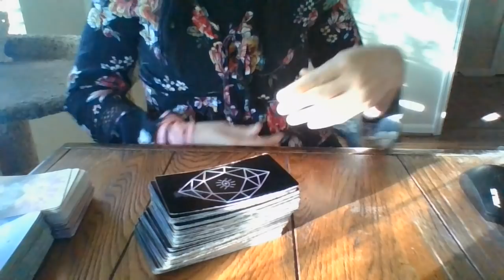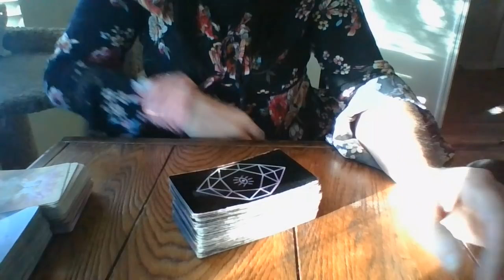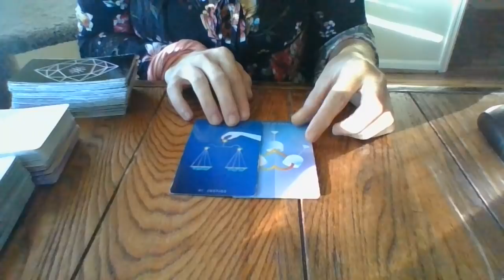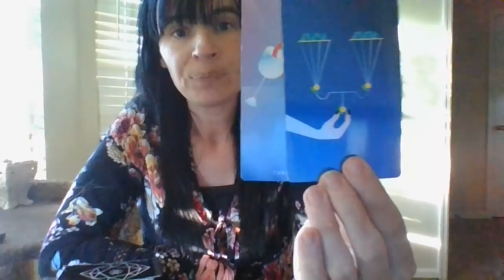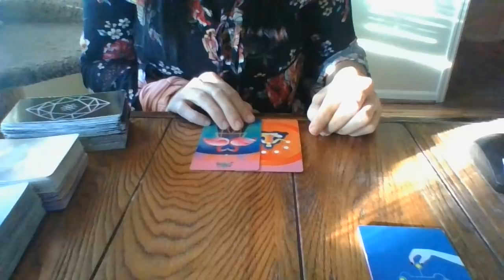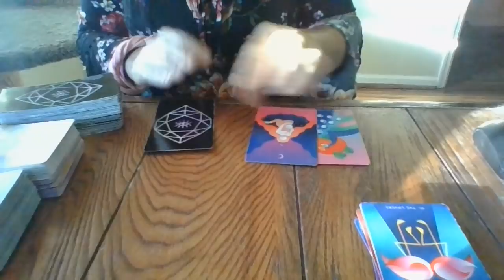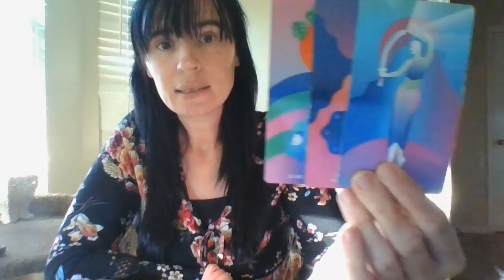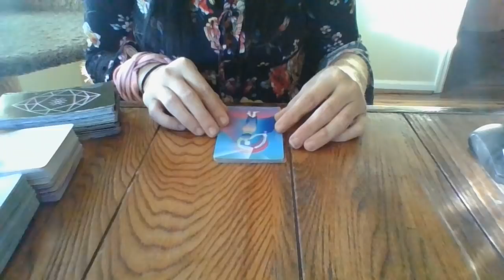LEO- NOV 21- CYCLES CHANGING! BEWARE OF A VERY TOXIC SCORPIO COMING BACK(SECRET SIDEKICK WATER SIGN)